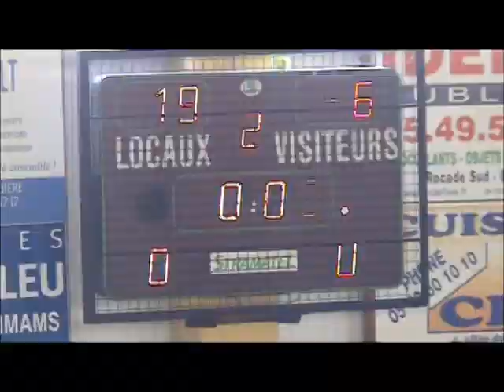Fontaine vs chatellerault